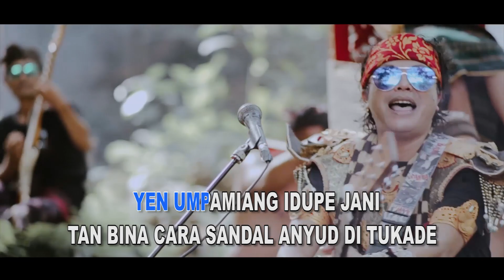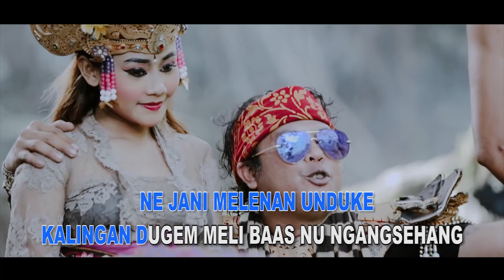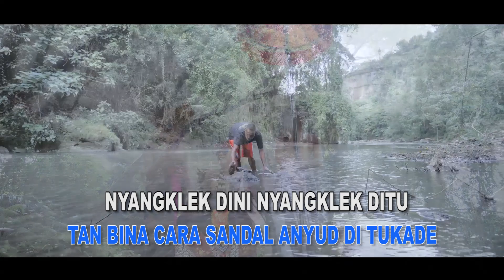KARAOKE SANDAL ANYUD - RAY PENI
Versi Karaoke sudah tersedia  mohon dibantu

Rum Rum Offical#Rum Rum Pro